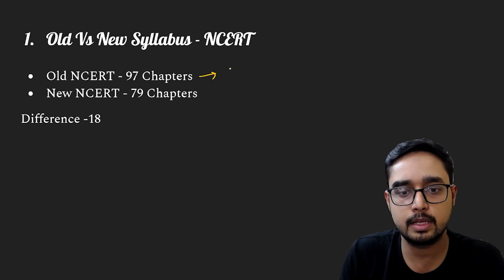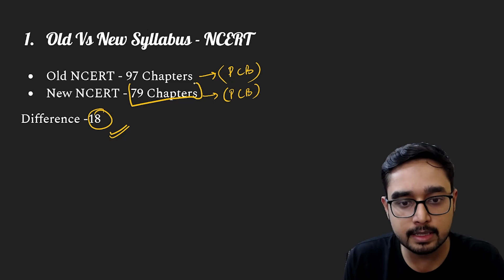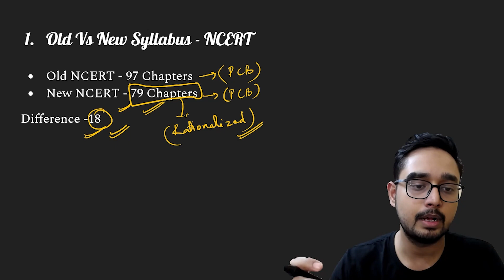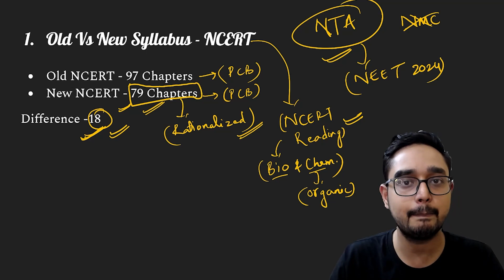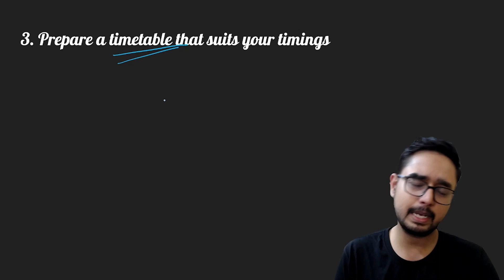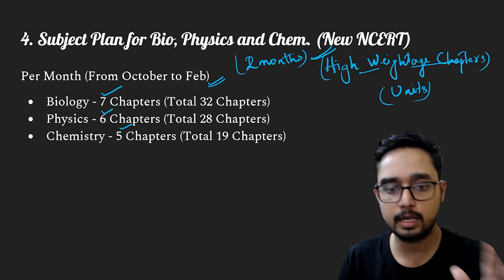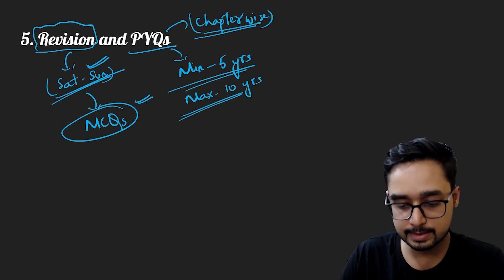Score 650+ in NEET 2024 | 7 Month Strategy for NEET 2024 | Ajay Kumar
Are you aiming for a stellar 650+ score in NEET 2024? Look no further! Join us for an in-depth discussion with Ajay Kumar as he unveils a comprehensive 7-month strategy designed to help you ace NEET 2024. From study techniques to time management, everything you need for a successful preparation journey is right here.

In this video, we'll cover:
✅ Subject-wise Study Plans
✅ Effective Time Management Tips
✅ Key Resources & Books
✅ Mock Test Strategies
✅ Stress Management Techniques
✅ Q&A Session with Ajay Kumar

Don't miss this golden opportunity to kickstart your NEET 2024 preparation on the right track. Let's make your NEET dreams come true!